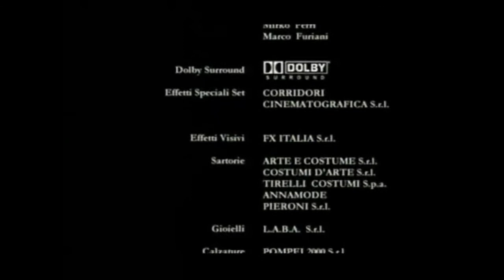Lékař zázraků Giuseppe Moscati - část 1 (1/2)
Film natočený podle skutečných událostí. Má 2 části. Druhá část je ke zhlédnutí zde:

Giuseppe Moscati: Nechcete mluvit i s Bohem?
Doktor medicíny. Primář nemocnice pro nevyléčitelně nemocné. Vědec, biochemik s dvojnásobným titulem docenta. Autor 32 vědeckých publikací. On však před velkolepou kariérou akademika s nejvyšší úctou a slávou upřednostnil chudé a nemocné.

Odkazy na další KŘESŤANSKÉ FILMY ONLINE:
V jednom ohni (Fireproof)